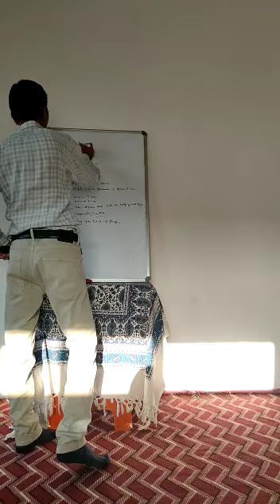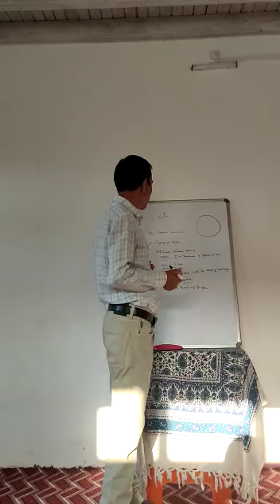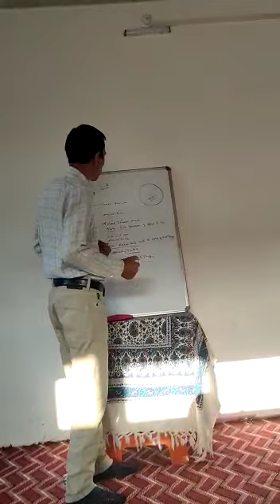Secondary storage device(📀CD) class11th computer💻 sc. by Mr Mohammad Ashraf peer sb